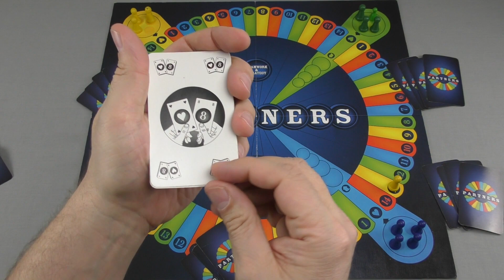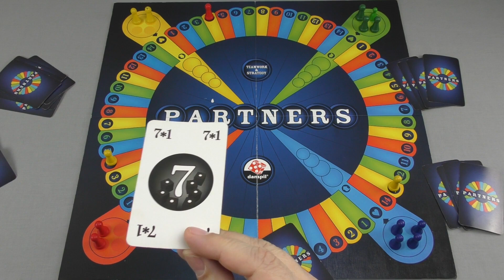Brætspil: Partners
Jeg gennemgår Partners